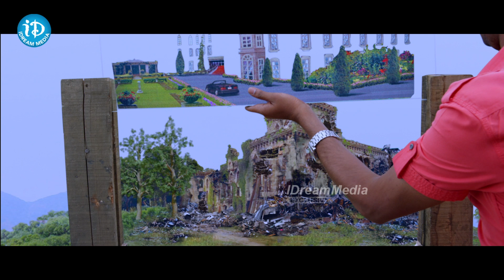Allari Naresh Comedy Scene | Action 3D Movie Scenes | iDream Media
Action 3D Movie Scenes | Allari Naresh Latest Movie Scene | iDream Media

Action 3D Full Movie, Starring Allari Naresh, Vaibhav, Raju Sundharam, Neelam Upadhyay, Sneha Ullal, Kamna Jetmalini, Rithu Barmecha, Directed by Anil Sunkara, Produced by Sunkara Ramabrahmam, Music Composed by Bappa- Bappilahari.